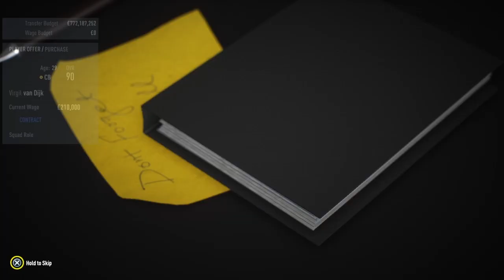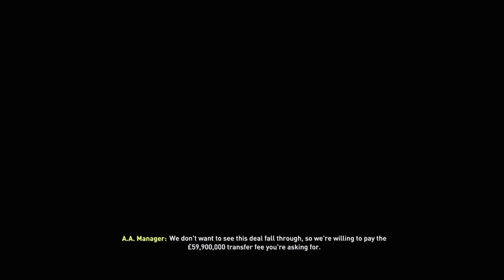Rebuilding Ireland Teams 2 Derry City